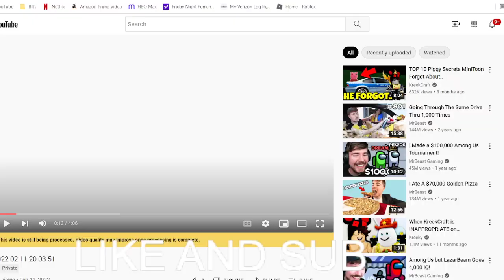The life of piggy's S2 leak